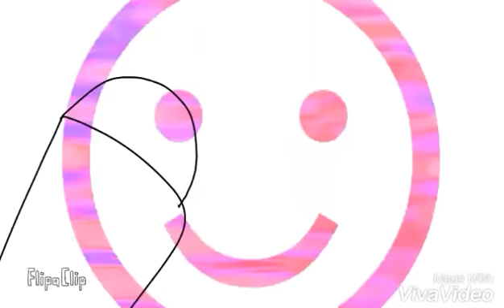Weeaboo/MEME/ft tom,bendy,miku,edd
Want a Shoutout? Just say
STARS OF THIS CHANNEL:
Lps chocolate,Lps oddfilms TV,Katiekatlps,

Roblux: xxxgamerpopxxx
Vida video:cupcake bunny :3